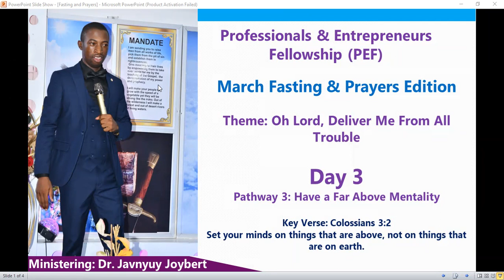Dominion: Have a Far Above Mentality Prophetic Ministration & Prayers